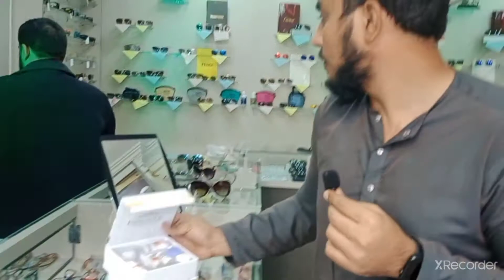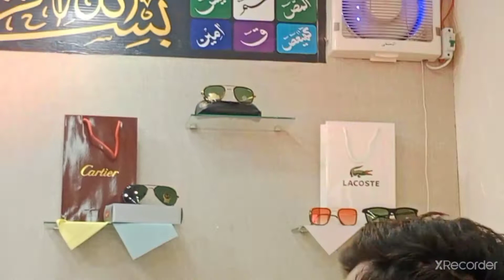Best Glasses & lences Review Price in market | Gulestan-e-johar | Karachi | Pakistan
Aslamu alikum Glasses or lenses ki sari malomaat hai isvideo may or prise hai Jo best hai agr apkahi jaatay hot to ekprice rate pata ho jabi video banae shukarya